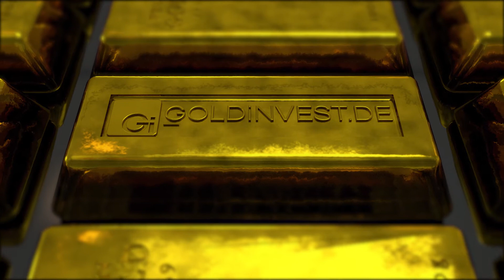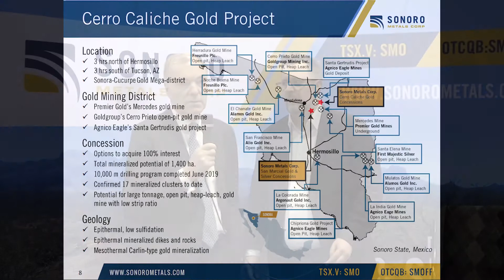Sonoro Metals: CEO-Interview von der PDAC 2020 in Toronto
Sonoro Metals (WKN A117UU / TSX-V SMO) hat auf seinem Cerro Caliche-Projekt in Mexiko 17 (!) Goldvererzungszonen entdeckt, die alle das Potenzial für eine Goldlagerstätte haben.

Bislang wurden rund 200.000 Unzen Gold nachgewiesen - ein neues Bohrprogramm, das in Kürze startet, soll diese Zahl erheblich steigern.

Kommentare, Analysen und Nachrichten. Diese Inhalte dienen ausschließlich der Information der Leser und stellen keine wie immer geartete Handlungsaufforderung dar, weder explizit noch implizit sind sie als Zusicherung etwaiger Kursentwicklungen zu verstehen. Des Weiteren ersetzten sie in keinster Weise eine individuelle fachkundige Anlageberatung und stellen weder ein Verkaufsangebot für die behandelte(n) Aktie(n) noch eine Aufforderung zum Kauf oder Verkauf von Wertpapieren dar. Es handelt sich hier ausdrücklich nicht um eine Finanzanalyse, sondern um werbliche / journalistische Texte. Leser, die aufgrund der hier angebotenen Informationen Anlageentscheidungen treffen bzw. Transaktionen durchführen, handeln vollständig auf eigene Gefahr. Es kommt keine vertragliche Beziehung zwischen der der GOLDINVEST Consulting GmbH und ihren Lesern oder den Nutzern ihrer Angebote zustande, da unsere Informationen sich nur auf das Unternehmen beziehen, nicht aber auf die Anlageentscheidung des Lesers.

Der Erwerb von Wertpapieren birgt hohe Risiken, die bis zum Totalverlust des eingesetzten Kapitals führen können. Die von der GOLDINVEST Consulting GmbH und ihre Autoren veröffentlichten Informationen beruhen auf sorgfältiger Recherche, dennoch wird jedwede Haftung für Vermögensschäden oder die inhaltliche Garantie für Aktualität, Richtigkeit, Angemessenheit und Vollständigkeit der hier angebotenen Artikel ausdrücklich ausgeschlossen. Bitte beachten Sie auch unsere Nutzungshinweise.

Gemäß §34b WpHG und § 48f Abs. 5 BörseG (Österreich) möchten wir darauf hinweisen, dass die GOLDINVEST Consulting GmbH und/oder Partner, Auftraggeber oder Mitarbeiter der GOLDINVEST Consulting GmbH Aktien der Sonoro Metals halten und somit ein Interessenskonflikt besteht. Die GOLDINVEST Consulting GmbH behält sich zudem vor, jederzeit Aktien des Unternehmens zu kaufen oder verkaufen. Darüber hinaus wird die GOLDINVEST Consulting GmbH von Sonoro Metals für die Berichterstattung zum Unternehmen entgeltlich entlohnt. Dies ist ein weiterer, eindeutiger Interessenkonflikt.